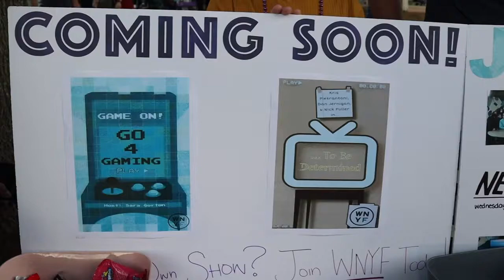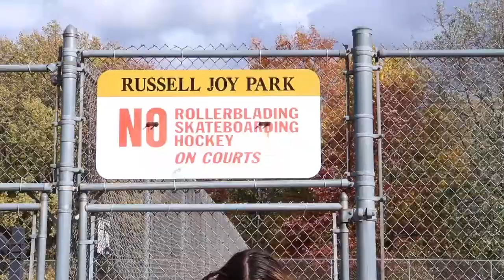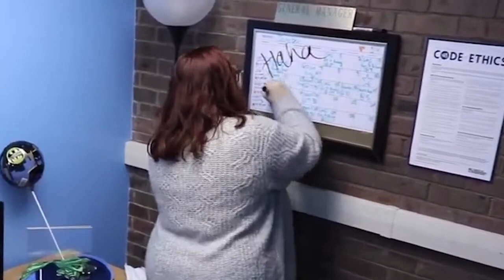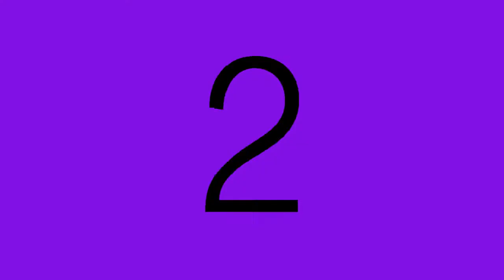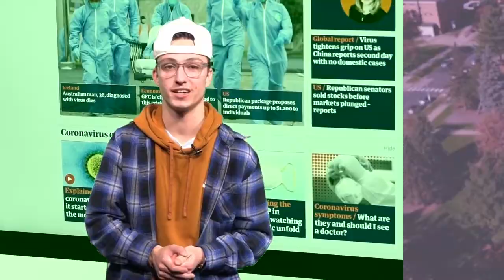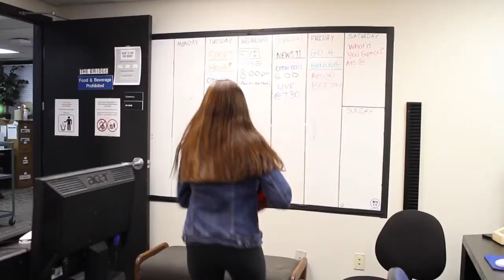WNYF TV Trailer and Promo 2022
If you haven't noticed, WNYF has went through a pretty big changing of the guard this past year, new members, new producers, and most importantly new shows! So to make it easier on you all, here's our new promo for the Spring 2022 Semester! It's an exciting time to be a member at WNYF ;)